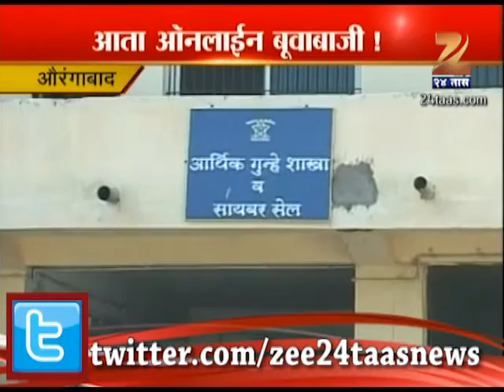Aurangabad Beaware Of Online Balckmagic Cyber Crime